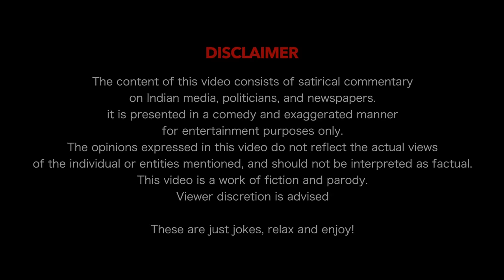KEJRIWAL & NEWSPAPER | Stand up comedy ft. Rohit Singh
Hola amigo ! Kaise ho, thik ho ?

This is my third youtube standupcomedy video in which I am joking about the Indian media and our love towards Mr. Arvind Kejriwal.
Send this to your friends & family if you liked it.

Credits :
Shot by : Playpause studio
Edited by : Superads India
Venue : Comedy county, Noida